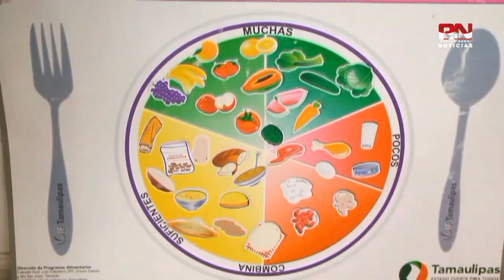Temporada vacacional podría elevar peso de niños RN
Temporada vacacional podría elevar peso de niños

 En este periodo vacacional de verano, lo niños y adolescentes suelen incrementar de 3 a 7 kilos de peso, debido que tienen un mayor sedentarismo.